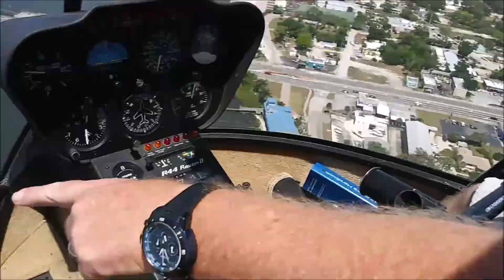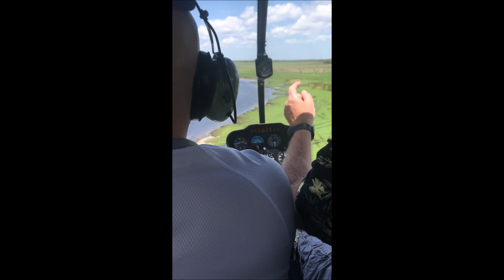Helo Ride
Helo Ride Cocoa & Cocoa Beach